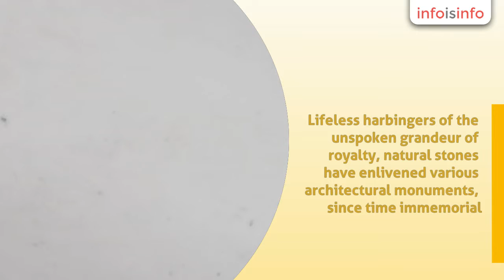White Marble in Banswara - Kushalbagh Marbles Pvt Ltd - InfoIsInfo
Kushalbagh Marbles Pvt Ltd, White Marble in Banswara.

Lifeless harbingers of the unspoken grandeur of royalty, natural stones have enlivened various architectural monuments, since time immemorial. Choice of great emperors in the days of yore, stones such as marble, granite, slate, sandstone are now available to the masses, enabling them to convert their houses into little palaces, courtesy Kushalbagh Marbles Pvt. Ltd.a name to reckon with in the manufacture and export of best quality natural stones. Kushalbagh Marbles world class state-of-art technology & equipment coupled with skilled manpower and excellent resources is the core competency of the company. Kushalbagh Marbles is totally focused on providing quality products manufactured in the modernised plant in access of the company.

We supply building natural stone for commercial & residential projects, ranging from hotels, office buildings, shopping malls, pools & gardens to fine residences.

A varied range of products provide the architects & designers a variety of high quality building stones to work with. With our superior material selection & value engineering experience, we can furnish quality stone at competitive prices.

We provide marbles and other stones ,such as granite, snadstone and many more, which can be useful in many places such as in flooring, kitchen, bathrooms, in making sculpures, for construction, as table tops and many more.

Quality and customer service are our foremost concerns. We employ the most efficient and modern machinery to process the stones. We follow rigid quality control procedures, from the quarrying stage to the packing stage. Moreover, we offer our services of quality control and inspection to our buyers, for goods exported by other factories in India. We are dedicated to total customer satisfaction.

We look forward to the opportunity to furnish your specific requirements.

Banswara Marble, Opal White Marble, Forest Green Marble, Marine Black Marble, Rain Forest Brown Marble, Rain Forest G